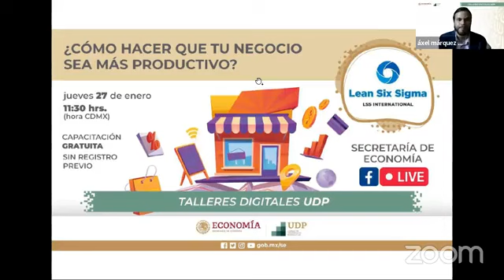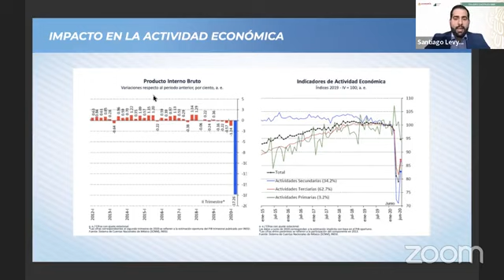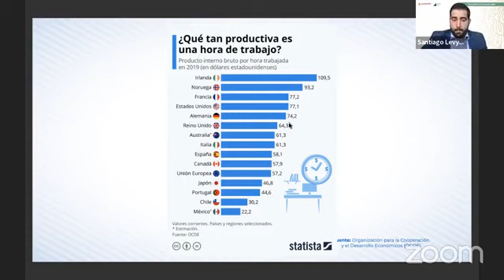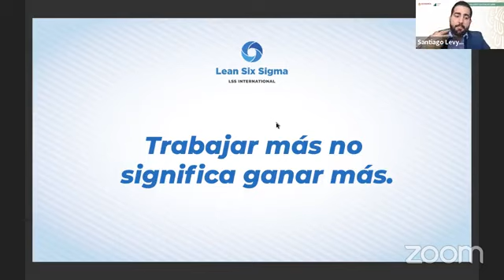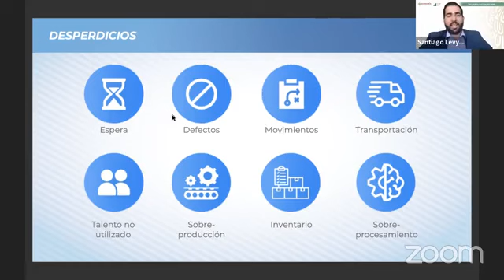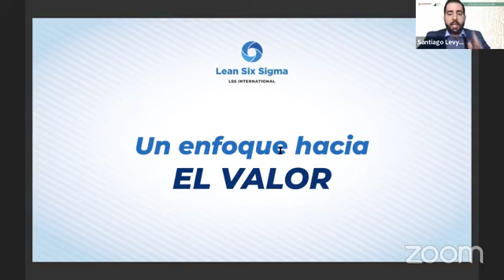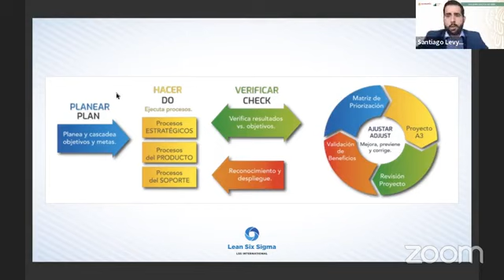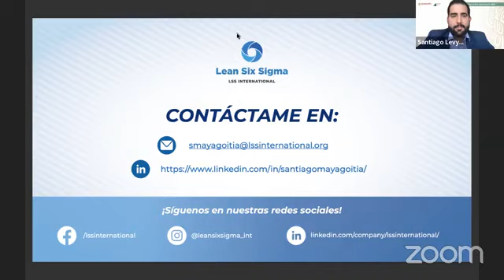TallerDigitalUDP: ¿Cómo hacer que tu negocio sea más productivo?